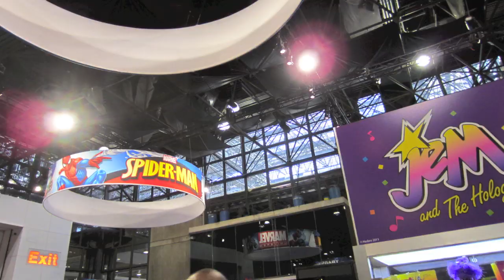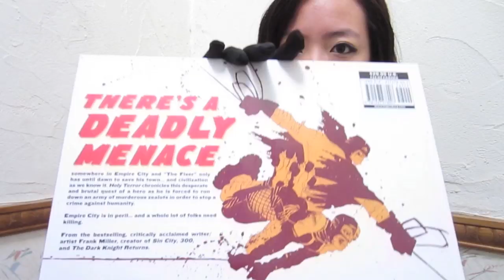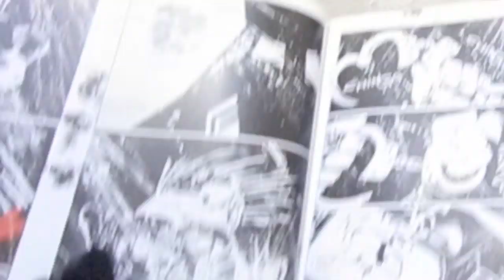Saving the World One Nerd at a Time [NY Comic Con 2011]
New York Comic Con 2011 - Saturday October 15th
Jacob Javits Center

Comic Con was really big and crowded as always. I had such a good time meeting fellow nerds and even getting interviewed/photographed!

I had the fortune of winning VIP tickets to the Frank Miller autograph session from Midtown Comics. He is the guy responsible for Dark Knight, 300 and Sin City. Only 15 people were allowed to see him. We also won a copy of his new graphic novel, Holy Terror. He was a thrill to meet - complimented me on my costume -insert fangirl moment here-

The Nikita panel was fun. Maggie Q is so beautiful, kickass and smart! Sadly I was not able to film the whole thing but they talked about how Maggie did her own stunts and would come out with bruises after filming a fight scene. Then she talked about how hard it was to fight in heels :P The producer, Shane West and Maggie were secretive about upcoming stuff of course but they did say there will be more flashbacks weaved into the story to give you more backstory of the characters (including a young angry Nikita!)